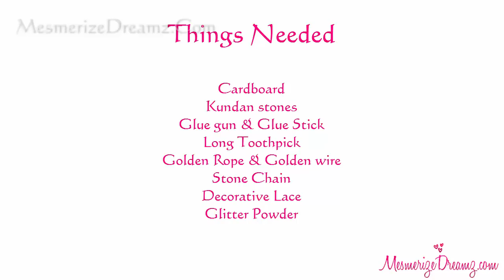DIY Peacock Wall Decor | Best Out Of Waste From Cardboard Box | Ideas for Living Room By Maya !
Easy Peacock Wall decor using Cardboard and Toothpick...

Glue Gun